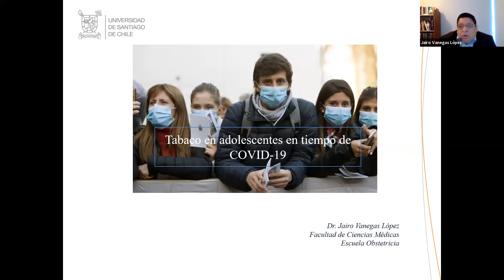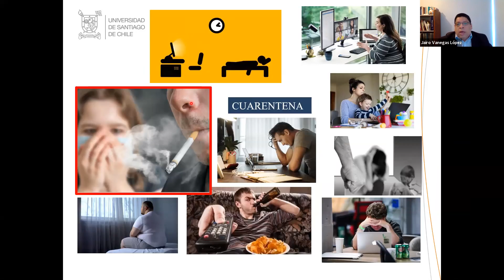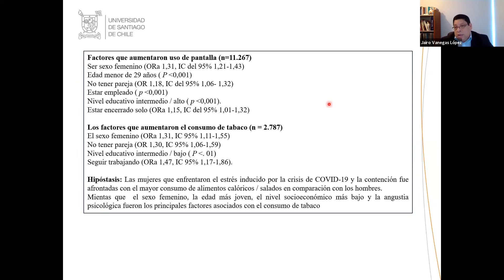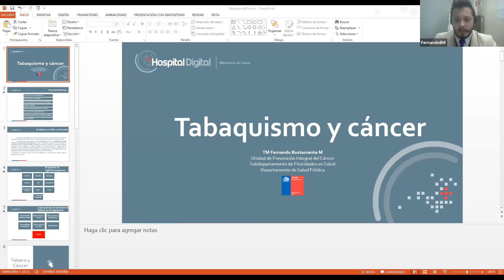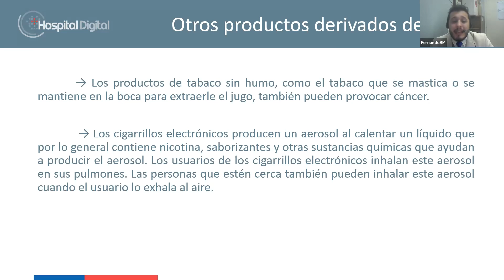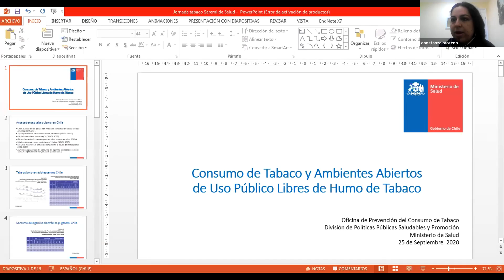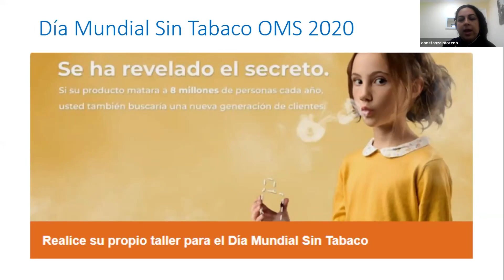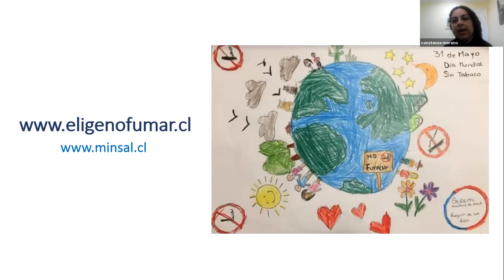03/11/20. Daños para la Salud en Tiempos de COVID Asociados al Consumo de Tabaco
Seminario web realizado por la Secretaría Regional Ministerial de Salud (SEREMI) Metropolitana, en conjunto con Hospital Digital del Ministerio de Salud Chile, dirigido a adolescentes, líderes sociales y equipos comunales de promoción de la salud.

El objetivo del seminario es promover  la vida libre  de humo del tabaco en la comunidad.

Contenidos:
- Tabaco en adolescentes en tiempos de COVID-19 (Dr. Jairo Venegas, Escuela de Obstetricia Universidad de Santiago)
- Tabaco y su asociación al cáncer (TM Fernando Bustamante, Subdepartamento de Prioridades de Salud SEREMI Metropolitana)